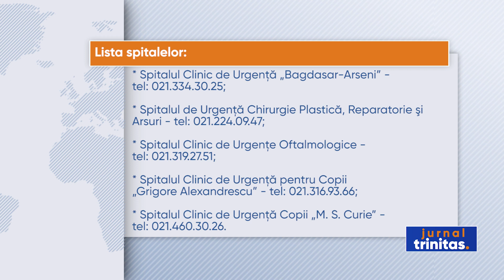Asistenţă medicală de urgenţă în 24 ianuarie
Nouă spitale de adulţi şi copii din Capitală şi Serviciul de Ambulanţă Bucureşti - Ilfov asigură asistenţă medicală de urgenţă astăzi și mâine, a informat Direcţia de Sănătate Publică Bucureşti. Serviciul de Ambulanţă al Municipiului Bucureşti are program normal de lucru, cu menţiunea că, în această perioadă, va asigura eliberarea de certificate constatatoare de deces în întreaga Capitală. Solicitările vor fi preluate la 112.